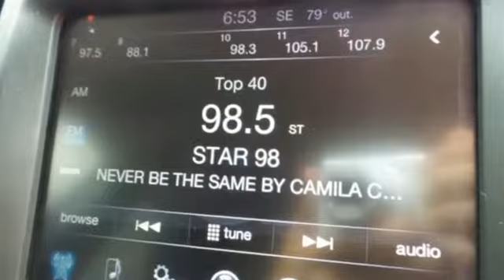Used 2017 Jeep Cherokee Abrams Green Bay, WI #39146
Year: 2017
Make: Jeep
Model: Cherokee
Trim: Latitude
Engine: Cyl. 2.4 L
Transmission: Automatic
Color: Bright White Clearcoat
Interior: Black
Mileage: 18125
Stock #: 39146
VIN: 1C4PJLCB9HW667622
A CARFAX 1 OWNER, BLUETOOTH, SATELLITE RADIO, LARGE TOUCHSCREEN RADIO, KEYLESS ENTRY, POWER WINDOWS/LOCKS, STEERING WHEEL MOUNTED AUDIO AND CRUISE CONTROLS, VOICE COMMAND, BACK UP CAMERA. Look at this 2017 Jeep Cherokee Latitude. Its Automatic transmission and Regular Unleaded I-4 2.4 L/144 engine will keep you going. This Jeep Cherokee features the following options: GPS Antenna Input, Uconnect Access, 8.4 Touchscreen Display, Remote USB Port, Engine: 2.4L I4 PZEV M-AIR, Transmission: 9-Speed 948TE Automatic, GVWR: 5,050 LBS (STD), Compact Spare Tire, Bright White Clearcoat, Premium Cloth Bucket Seats. Stop by and visit us at Chrysler World, 2612 Hwy. EE, Abrams, WI 54101.Every vehicle is put through a certified inspection, checking more than 125 points to meet our high quality standards. So you have a total peace of mind that you're buying a sound vehicle. We also put this vehicle through a full detail/reconditioning. Call or email our Sales Department for additional information on this vehicle and also our extended service contracts.

Address:
2612 County Highway EE